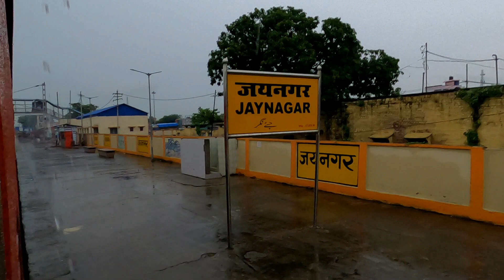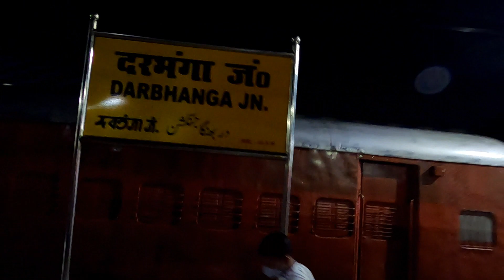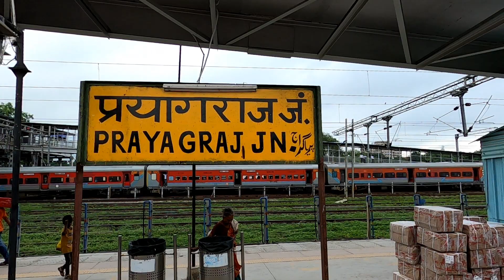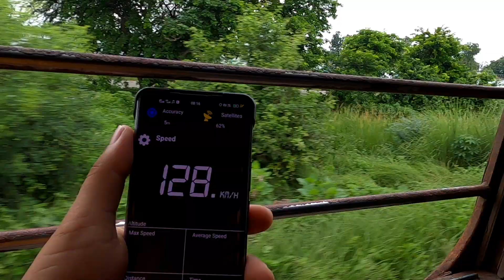02561 Swatantra Senani Express Full Train Journey | Jaynagar to New Delhi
02561 Swatantra Senani Express Full Train Journey | Jaynagar to New Delhi | 02561 train

About :- "Journey With Manish" Channel is a Vlogging youtube channel where you will find Vlogging Videos Like Train Journeys, Bus Journeys and Daily Activties videos in hindi.